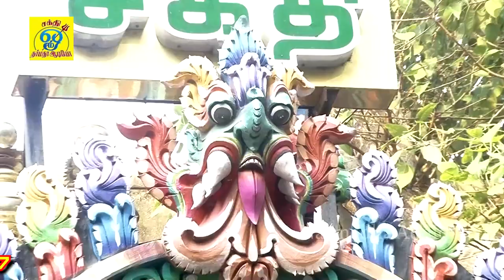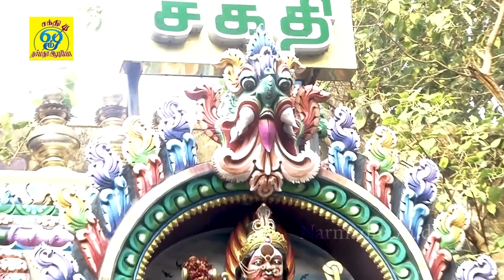புற்றாய் படுத்தவளே | புற்றில் பாம்பாக உருவெடுத்த பூங்காவனத்தம்மன் அங்காளியின் பாடல்-Jayakumar Pusari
பாடல்: புற்றாய் படுத்தவளே
பாடியவர்:ஜெயக்குமார் பூசாரி
பாடலைஇயற்றியவர்:ஜெயக்குமார் பூசாரி
இசை:ஜெயக்குமார் பூசாரி

Song: Putraai Paduthavale
Singer :Jayakumar Poosari